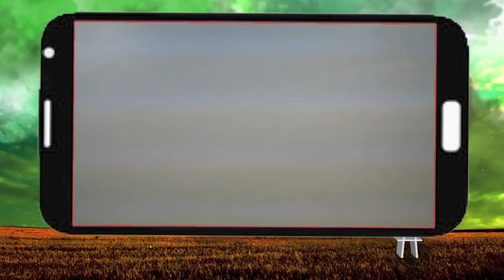Krishi Aashirwad Yojna कृषि आशीर्वाद योजना से किसान को फायदा | Kisan Bulletin | Green TV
1.  मक्का की बिजाई के लिए आए आगे 1200 किसान

पानी की बचत के लिए हरियाणा सरकार की पहल

2.  कृषि आशीर्वाद योजना से किसान को फायदा

झारखंड के सीएम का विधानसभा से पहले मास्टर स्ट्रोक

3. नीमच मंड़ी बनेगी देश की पहली आधुनिक मंडी

औषधीय जिंसो में सबसे बेहतर है नीमच मंड़ी

Thumbnail : कृषि आशीर्वाद योजना से किसान को फायदा